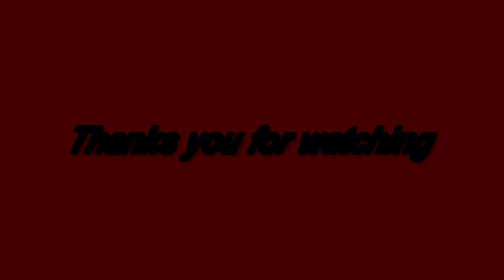(MMD) (WinxClub) Flora Enchantix Im Free (Meme)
Привет С Вами Алина Простите Пожалуйста Моя Любимая Фея Природы